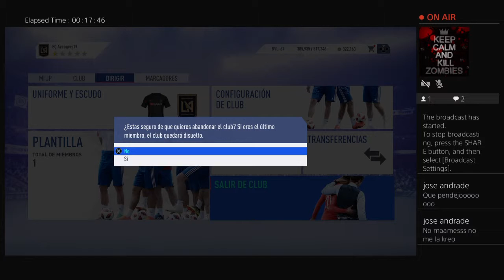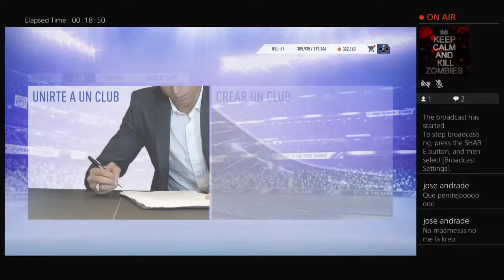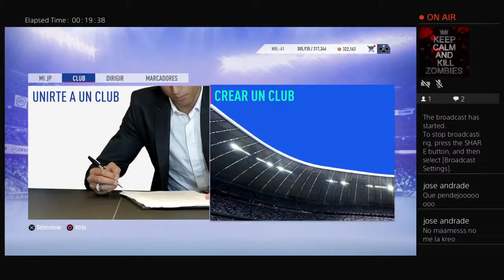Online Fifa 18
Bearly Starting My Channel.